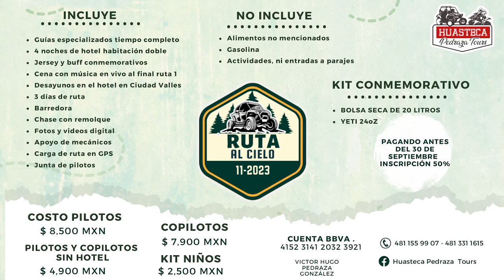Ruta al Cielo con Huasteca Pedraza Tours Promo 03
Viviendo una gran aventura que invita a conocer desde las cascadas de la huasteca hasta las vistas formidables de la Biosfera del Cielo en Tamaulipas!!!